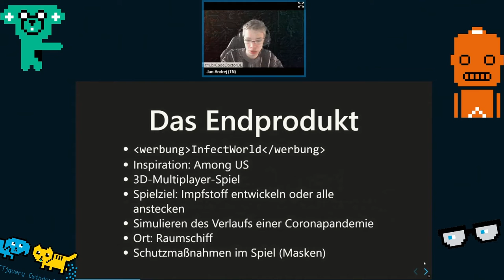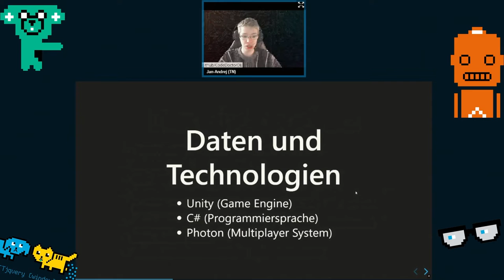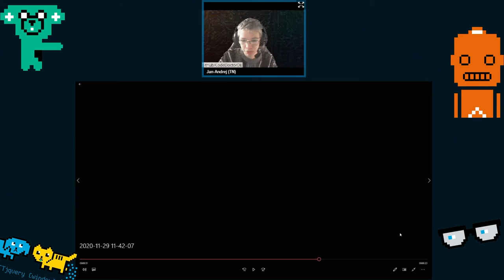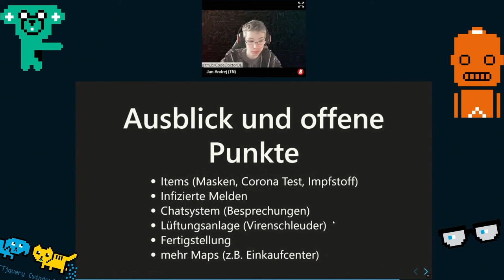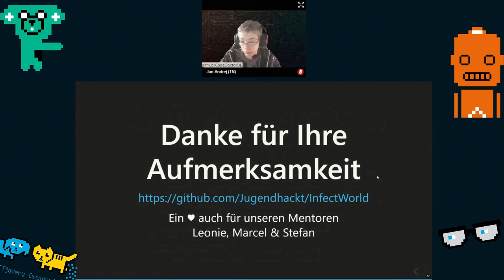InfectWorld | Jugend hackt in Köln 2020